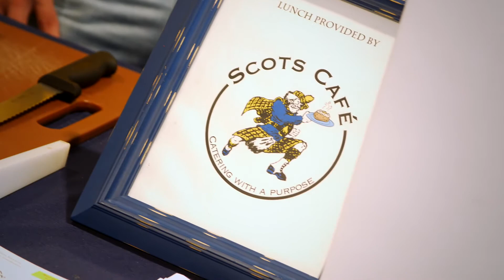HPHS Teacher of the Year - Yvette Cardenas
Highland Park HS teacher Yvette Cardenas prepares students participating in the school's transition program for the working world. It's just one of the reasons why she's the HPHS Teacher of the Year. Watch this video to learn more.